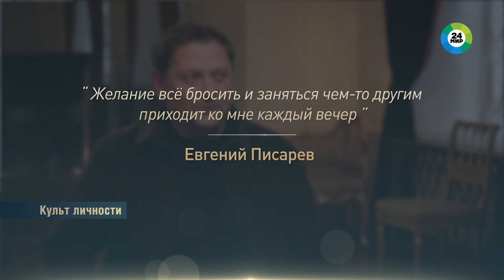Евгений Писарев о юбилеях Театра им. Пушкина и Камерного театра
В этом году Московскому драматическому театру имени А.С. Пушкина исполняется 75 лет, а Камерному театру – 110. Художественный руководитель, который на этой должности уже 15 лет, заслуженный артист России Евгений Писарев в программе «Культ личности» рассказал ведущему «МИР 24» Григорию Заславскому, как деятели искусства планируют отмечать оба юбилея.